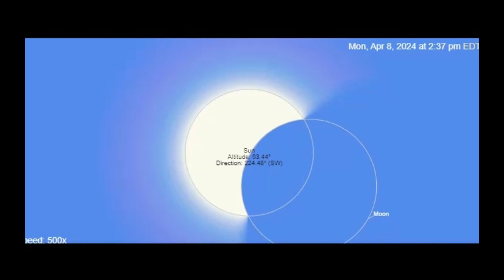moon by HH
moon trick